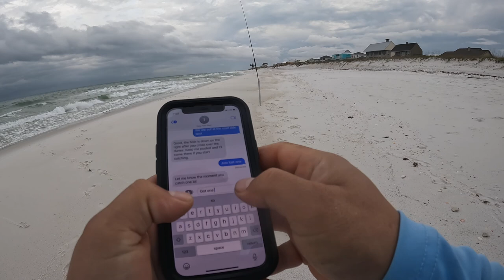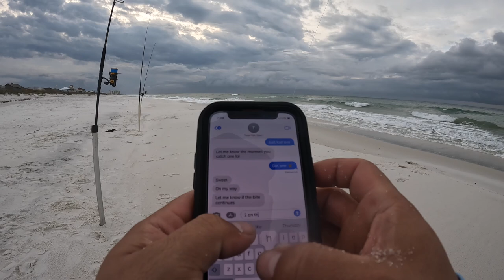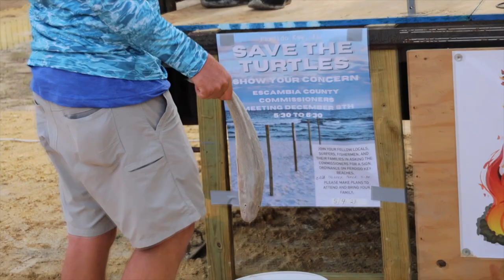THE BIGGEST SURF FISHING TOURNAMENT on the Gulf Coast !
This was a awesome tournament put on by @panhandlesalt

Check out   Op soak here 👇🏽👇🏽

BEST SHEEPSHEAD JIGS HERE 👇🏽

THE SHARPEST FILLET KNIFES
Sord fishing products. Best fillets knifes on the market 👇🏽

Best sunglasses on the market